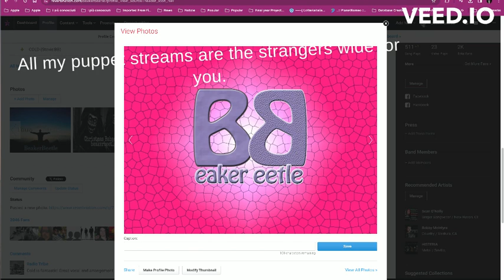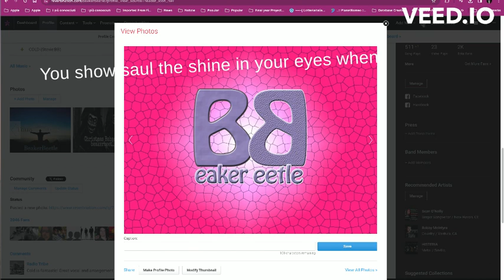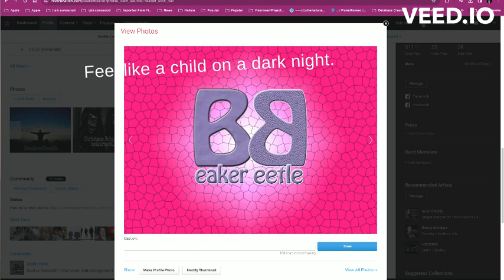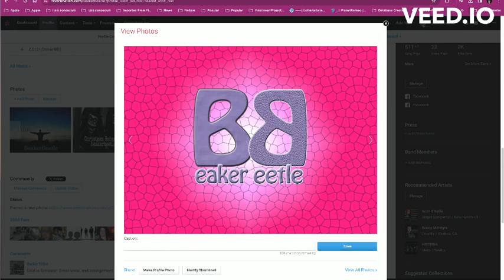Victims 2023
My new Voice and my new Video. Thanks to Boy George and the Culture Club for this amazing song they gave me since the 80's.